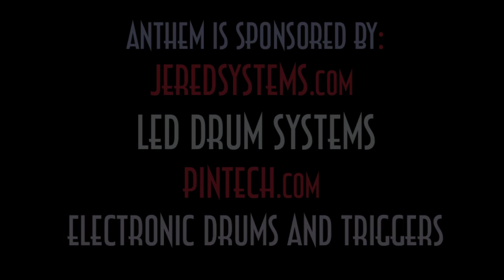Chandelier with LED DrumKit @ The Olde Ship | Christmas 2015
Sia LIVE Cover featuring the JerEd Systems LED Drum Lighting System.

Here I have this kit set to "Drone Red" with the kick drum triggering in time with my playing.  to get your LED Light System! Also, they are taking pre-orders for my signature "Anthem Edition Galaxy COMET Equipped | Pre-Installed 22" Bass Drum Hoop" .

No risk to your existing kit/finishes/set-up... Just remove your front hoop, install my new Signature Model LED Hoop, and your Bass Drum will glow and trigger blasts of light to your audiences!  GO!